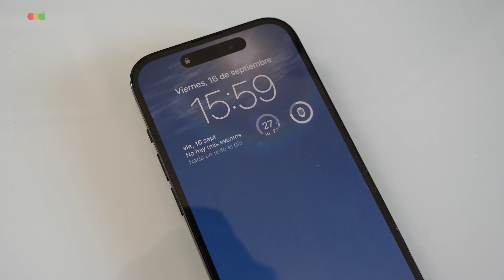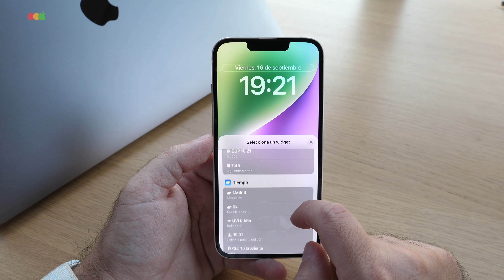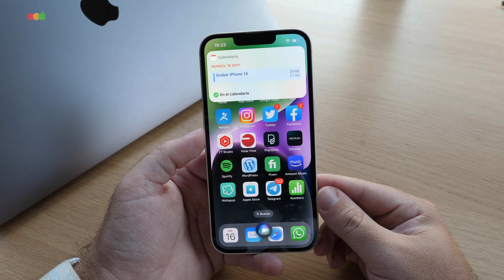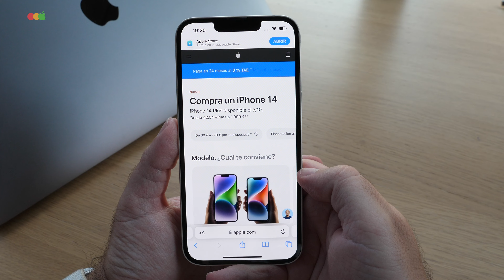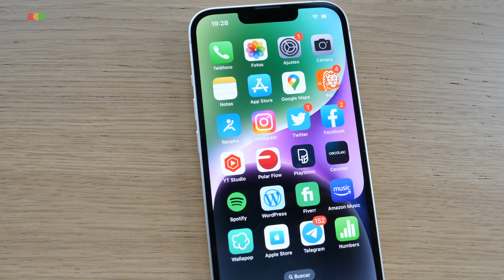Apple iPhone 14 · Unboxing y Primeras Impresiones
Transferir WhatsApp de Android/iPhone a iPhone estable sin restaurar la configuración de fábrica y perder datos con iCareFone Transferencia WhtasApp
Participa para ganar un iPhone 14 y vales de Amazon gratis